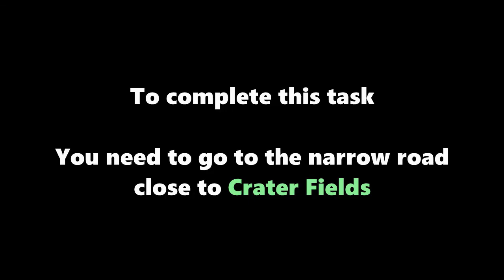Number of leaps off the ramp while driving any vehicle (Miramar Achievement Task)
I had to google it. It's a simple task but there was no clue.
Go to the Crater Field. You have to jump from this Ramp.
And the task will be completed.